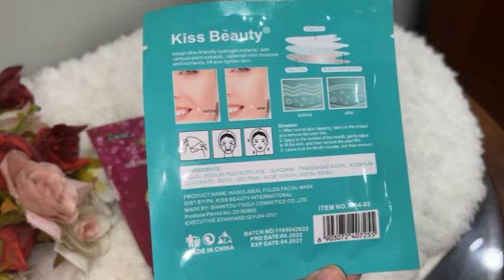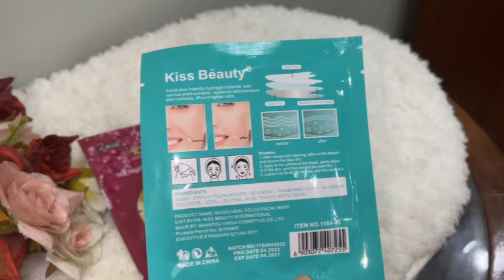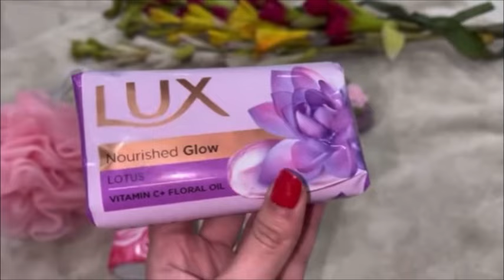Lifestyle & Beauty Hacks for all Girls✨🎀🫧🌸 (Teenagers, College & University, Office Girls)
~ Your Queries ~
Lifestyle hacks for girls
Beauty hacks for girls
Lifestyle and beauty hacks for girls
Beauty hacks for college & university girls
Beauty hacks for office girls
Beauty hacks for house wives
Beauty hacks for busy moms
beauty hacks
life hacks for girls
beauty hacks every girl should know
beauty hacls for girls
lifestyle hacks
makeup hacks
beauty tips
easy life hacks
makeup hacks for girls
beauty tips for girls
glow up tips for girls
fashion hacks for girls
beauty life hacks
grooming hacks for girls
makeup beauty life hacks
hair hacks